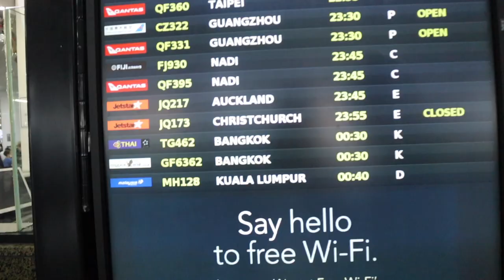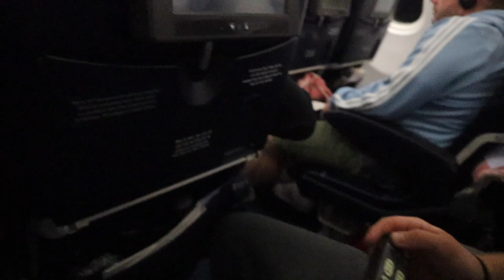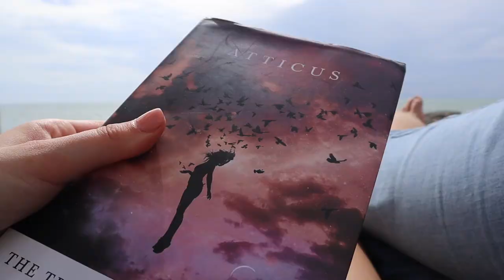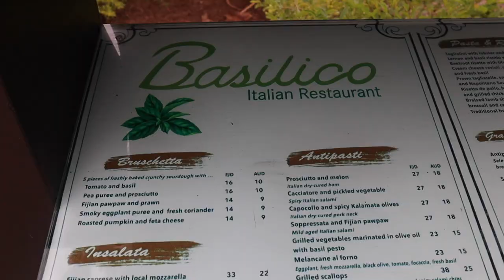Fiji 2019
Just a lil vlog of our time in Fiji! An absolutely beautiful country and enjoyed every second. Enjoy! xxx